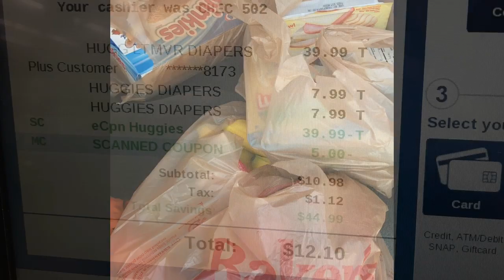Mini Kroger | Bakers Baby and Grocery Items stay tuned Haul 7-2019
If you have kids and did not clip the huggies coupon, than you may be out of luck for my deal but there are still great deals that I will be sharing soon, where you get still get great savings:
Shout out to:

Fetch you have to submit a first receipt to earn your first 2000 points.

Ibotta you have to submit a first rebate, to earn your first bonus.